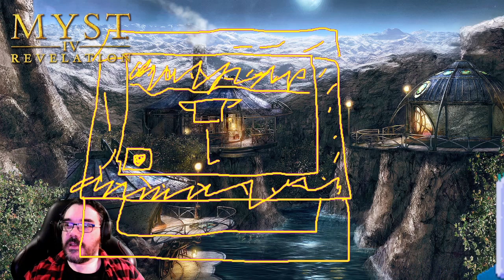Through the Fireplace || E02 || Myst IV: Revelation Adventure [Let's Play]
Shenanigans have ensued. Something explodey (hello brother). Trouble in paradise again this means we are going to have to enter strange new land. Inside of a magical book no less. This new place appear to be jungle themed which means oh god I'm going to get horribly lost. Let's explore the crashed boat first.